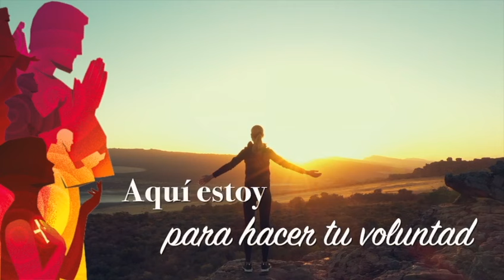Jornada de la Vida Consagrada 2024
Con el lema «Aquí estoy, Señor, hágase tu voluntad» se celebra la XXVIII Jornada Mundial de la Vida Consagrada, que coincide cada año con la fiesta de la Presentación del Señor, el 2 de febrero.